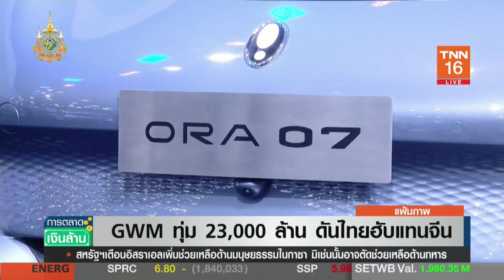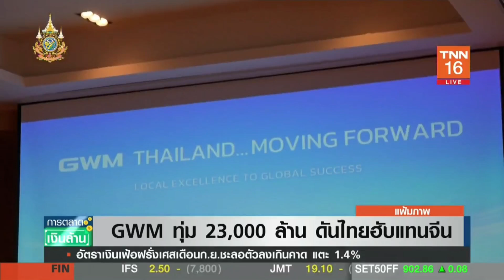การตลาดเงินล้าน - 16 ต.ค. 67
รายการ "การตลาดเงินล้าน" วันพุธที่ 16 ตุลาคม 2567
- GWM ทุ่ม 23,000 ล้าน ดันไทยฮับแทนจีน
- ฮอนด้า ประเทศไทย รีคอลรถ 2 รุ่น
- ยอดขาย EV ในจีนพุ่งเป็นประวัติการณ์
- ทำไม "Crocs" ออกรองเท้าสำหรับสุนัข